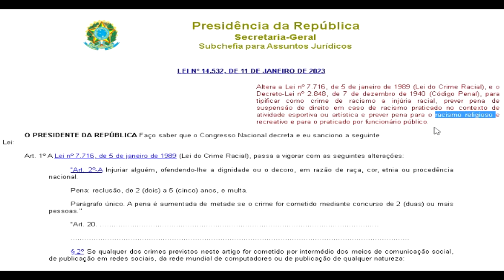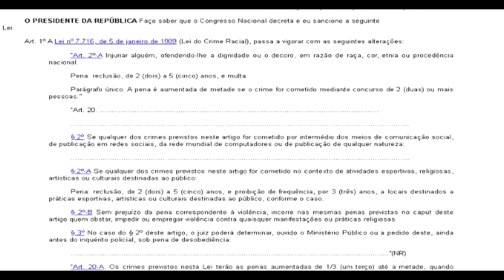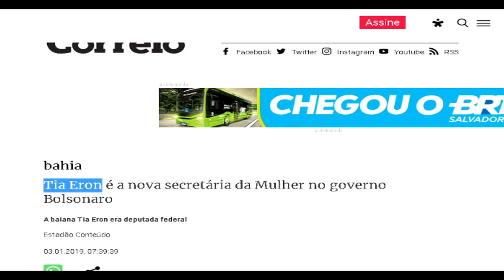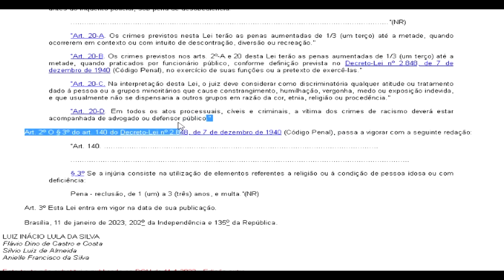A lei anti piada